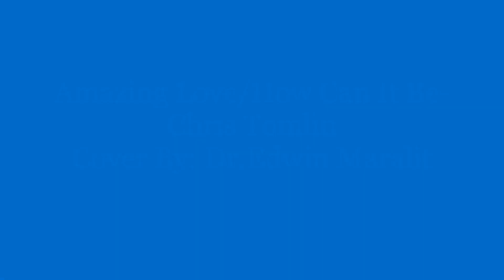Amazing Love/How Can It Be- Chris Tomlin Cover By: Dr. Edwin Maralit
An Easter Sunday Release( April 17,2022). Thank You Lord Jesus, You Have Risen From The Dead. Amazing Love/How Can It Be - You are my King yet You died for me. No greater love can match, sinless yet crucified- Amazing Love!
As I woke up today, let me honor You. In all that I do, let me honor You, My Lord My God. In Jesus Name. Amen.